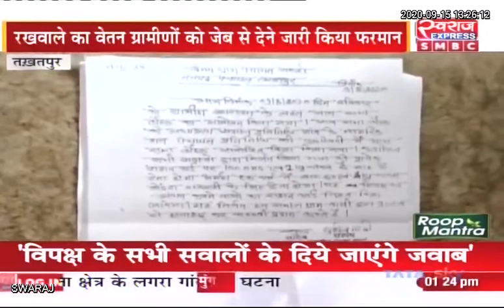Takhatpur News: बंदरों के आतंक से ग्रामीण परेशान